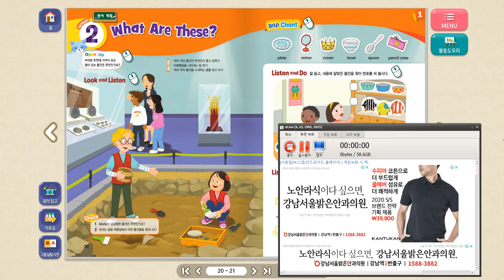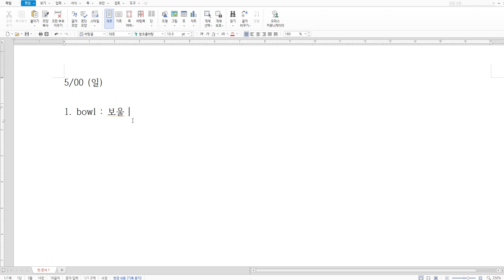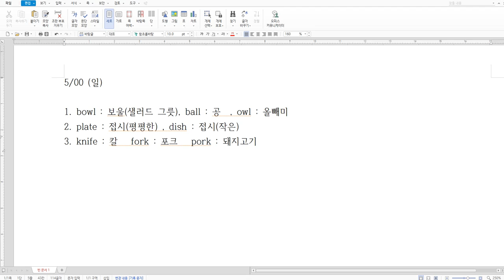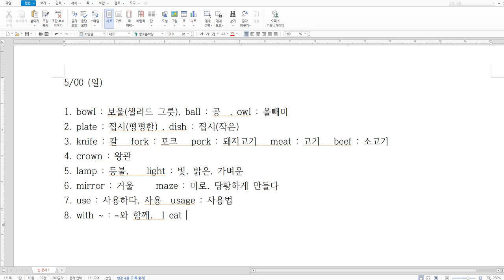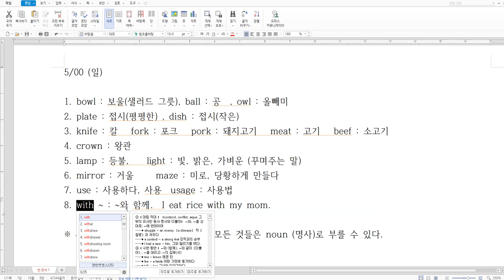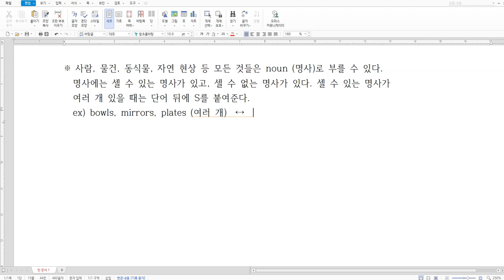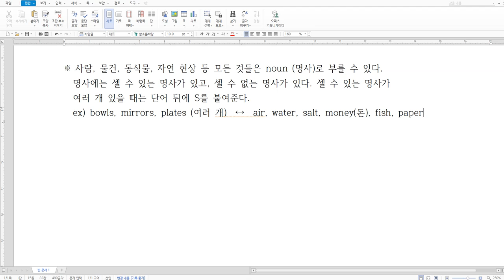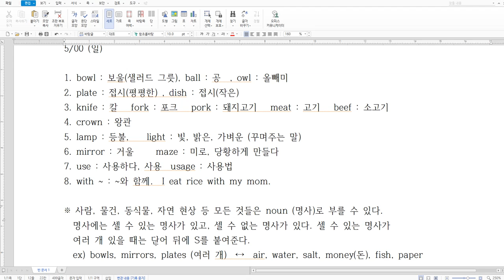역동초등학교 5학년 영어 No. 9 Lesson 2 - Word 2.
5학년 영어 아홉번째 시간. 2단원 단어편 2입니다~